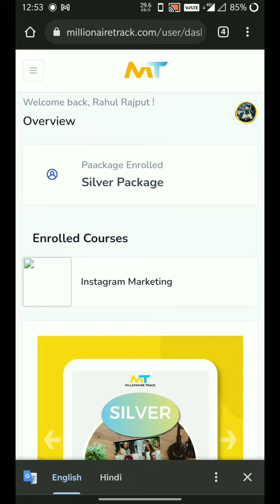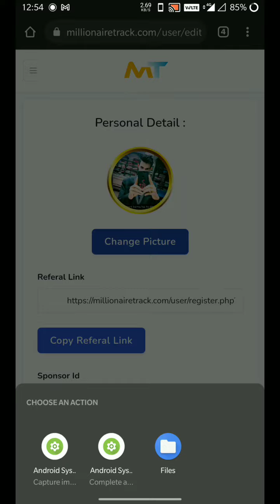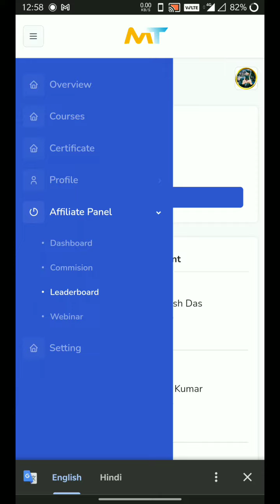🏆✨millionaire track ||में login कैसे करे|| photo कैसे लगाए ||KYC कैसे करे || by prime Rajput yt 😍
1 millionaire track mein login kaise karen
2 millionaire track mein profile picture kaise lagaen
 milegi
4 millionaire track mein KYC kaise hogi
5 millionaire track ka  dashboard

 agar aapko bhi online business karke daily 2000 SE 4000 rupaye on karna hai to mujhe WhatsApp per message kijiye